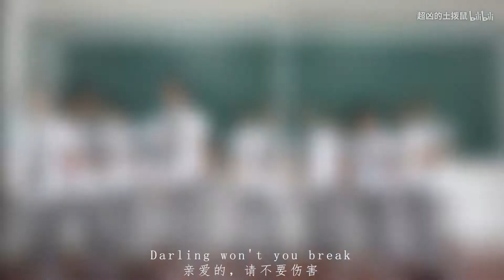Heilongjiang Institute of Technology